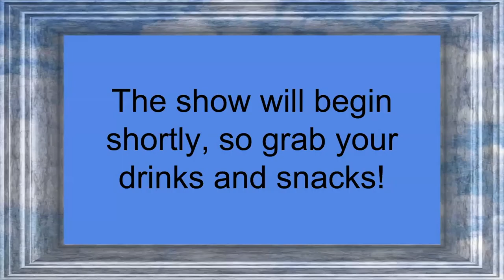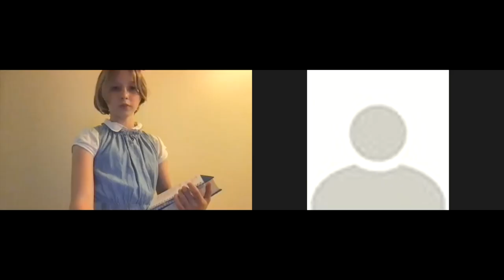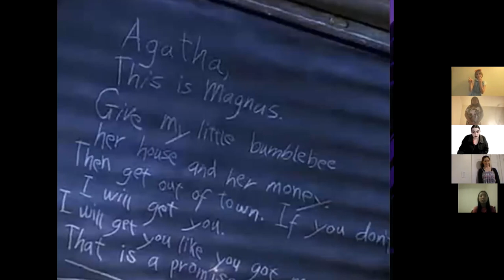Matilda - 8/27/21 Performance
Cast:
Narrator. Yuen May Chow
Harry Wormwood. Jonathan Hanna
Zinnia Wormwood. Sofia Ugalde
Matilda Wormwood. Sylvie Brousseau
Michael Wormwood. Jem Buchbinder-Johnson
Librarian. Hotaru Sakurai
Agent Joe. Jem Buchbinder-Johnson
Agent Sam. Ellie Brainin
Waiter Avery. Ellie Brainin
Randy Gilman. Ellie Brainin
Contestant Ryan. Jem Buchbinder-Johnson
Contestant Jill. Hotaru Sakurai
Contestant Susan. Yuen May Chow
Agatha Trunchbull. Thea Waldesbuhl
Lavender. Nicole Ricci
Ava. Hotaru Sakurai
Jennifer Honey. Delanie Lassiter

Staff:
Ian Hansen - Director
Raiya Khan - Director
Bella Wong - Choreographer
Valentia Burlak - Cast Supervisor
Thomasin Schmults - Cast Supervisor

Special Thanks to:
Elizabeth Schlosberg- FoPA Chair
Lynn Raymond - FoPA Treasurer
Kenny Kozol - Brookline K-12 Performing Arts Department Chair
Elena Maimonis - BHS Drama Teacher
Mary Mastandrea - BHS Drama and Film & Fiction Teacher
Brookline Friends of Performing Arts, Brookline High School Drama Society, and the parents of the cast!